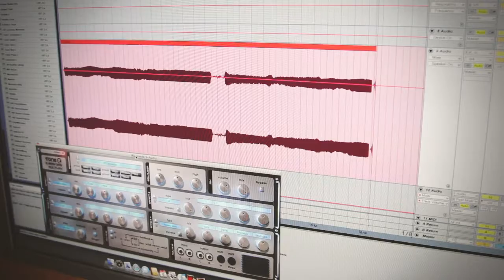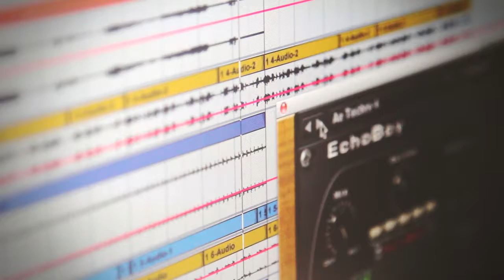Galun - Solitude (Teaser)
Artist: Galun
Album: Solitude
Released: 07 Oct 2014